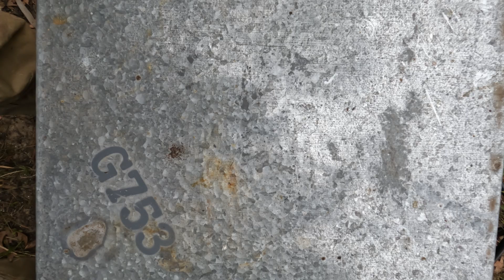This is My Worst Hive by Far | I’ll Need to Re Queen Soon | Part 6/8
Join me in this beekeeping adventure as I dive into my weakest hive, only to discover a challenging infestation of chalk brood. In this video, I take you through the inspection process, highlighting the signs of chalk brood and discussing its impact on the hive.

Watch as I clean the bottom board, a crucial step in addressing the issue and promoting a healthier hive environment. I'll share my strategies for combating chalk brood, including practical tips and recommended treatments to help these industrious pollinators thrive once more.

Whether you're a seasoned beekeeper or just starting out, this video provides valuable insights into identifying, addressing, and preventing chalk brood in your bee colonies. 🐝

We make videos for lovers of bees.
Weather you like watching top bar beehive videos, langstroth hive videos, bees just being bees or beehive how too videos, we have the lot.